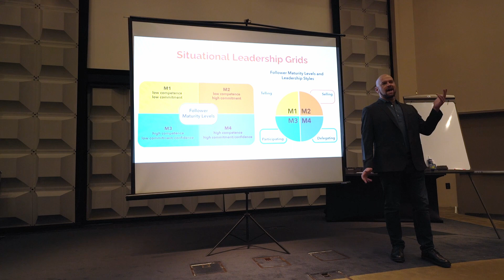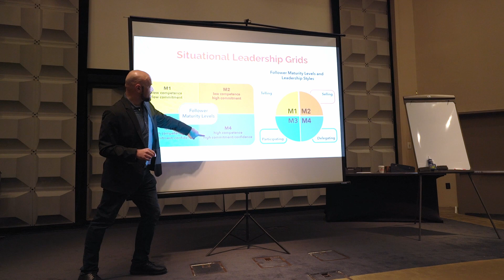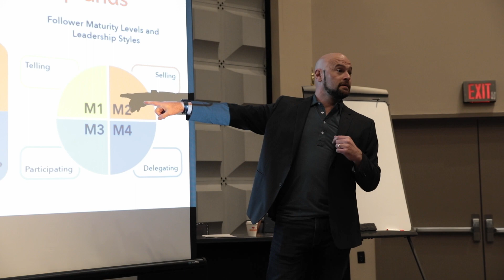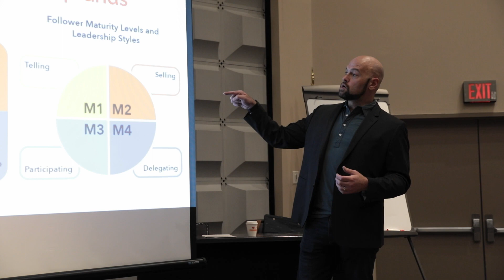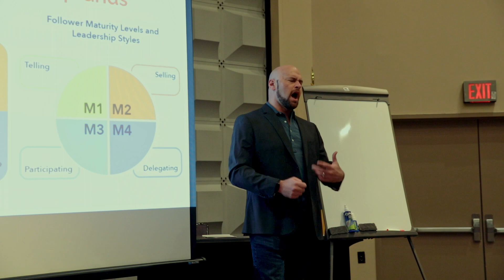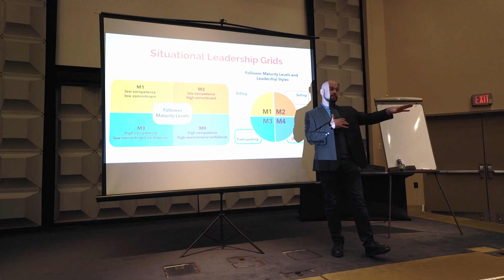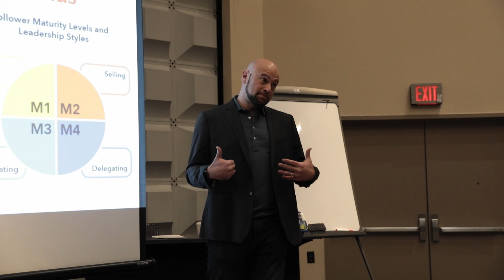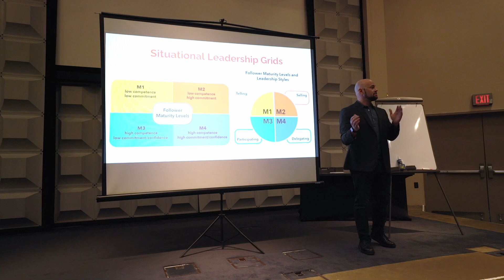Sale Techniques With Sean Vernon | Part 2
Sale Techniques with Sean Vernon. Tune in to learn more! 🚀